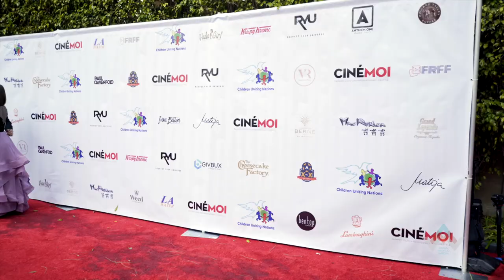THẾ GIỚI SHOWBIZ: 92nd Annual Oscars Viewing Party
để xem thêm nhiều chương trình hấp dẫn

FOLLOW ASIAN WORLD MEDIA:
► FACEBOOK FANPAGE :

Bản quyền video thuộc về AWM, vui lòng không re-upload dưới mọi hình thức.